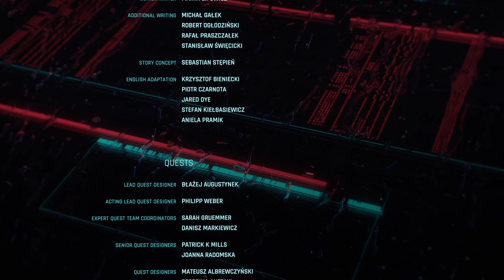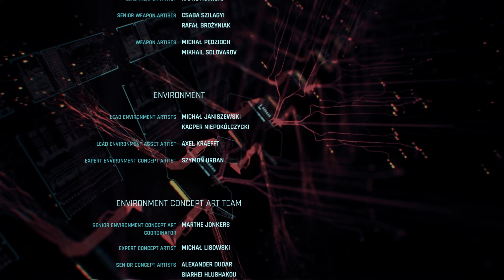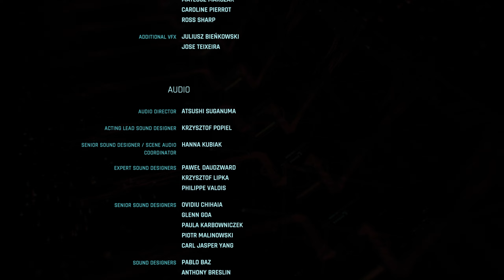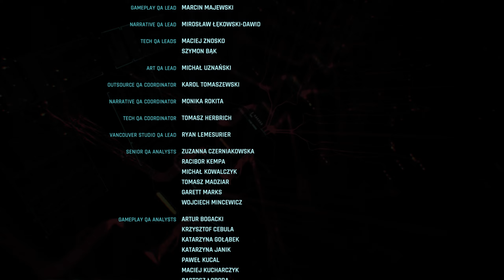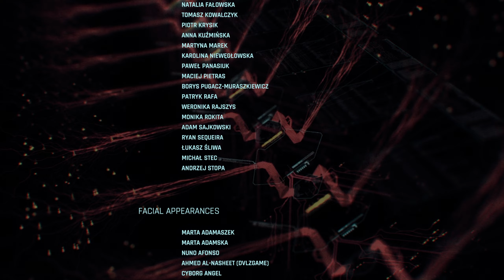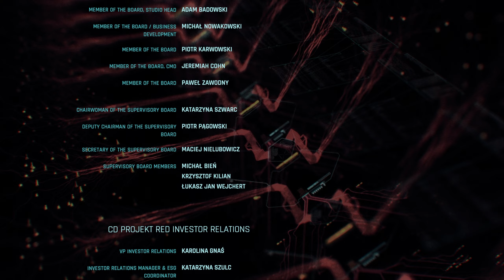Ende Things done changed - Teil 2/2 ● #58 Cyberpunk 2077 - Phantom Liberty [Deutsch | Blind]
Titel: Cyberpunk 2077 - Phantom Liberty [DLC]
Plattform: PC
Entwickler: CD PROJEKT RED
Publisher: CD PROJEKT RED